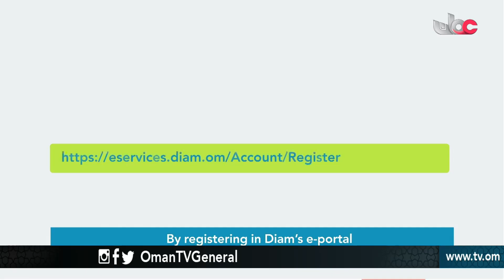من عمان | الثلاثاء 25 سبتمبر 2018م